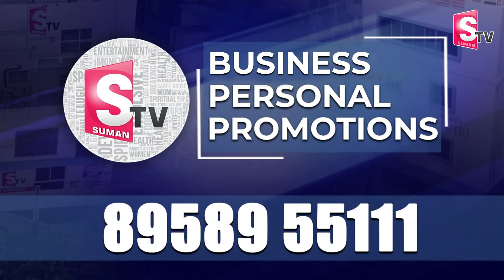Jabardast Yodha Father Emotional Words About Phanumantu Controversy | SumanTV Vizag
Watch► Jabardast Yodha Father Emotional Words About Phanumantu Controversy | SumanTV Vizag